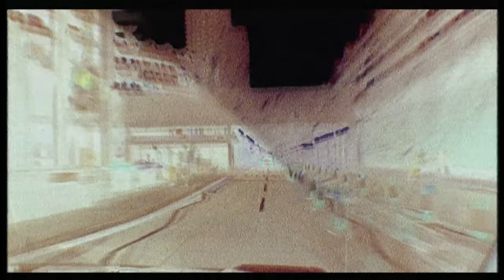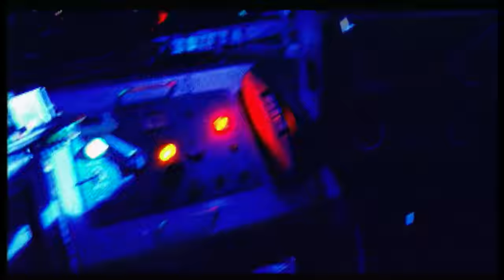Black Box - A positive vibration (Official Video)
Official Black Box video clip "A positive vibration" (1996)
NOTE: The Lady in the video is the actual Singer, she is not  lip-syncing